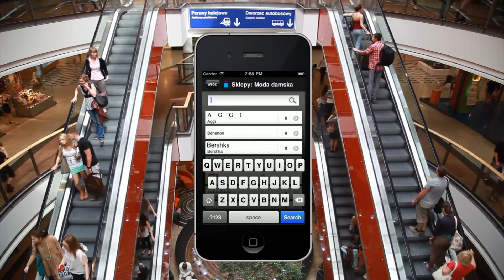Galeria Krakowska - aplikacja mobilna - Amistad Mobile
Film prezentujący możliwości aplikacji mobilnej GK mobile Galerii Krakowskiej.